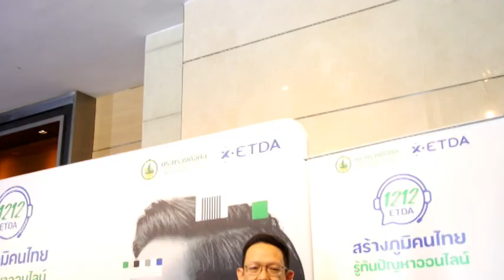Ch8 ดีอี-ETDA เดินหน้าโครงการสร้างภูมิคนไทยรู้ทันปัญหาออนไลน์ (1212 ETDA) ปีที่ 2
✅ดีอี-ETDA เดินหน้าโครงการสร้างภูมิคนไทยรู้ทันปัญหาออนไลน์ (1212 ETDA) ปีที่ 2
ลุย 10 จังหวัด เร่งสร้างแกนนำในพื้นที่ เสริมเกราะป้องกันภัยออนไลน์

สำนักงานพัฒนาธุรกรรมทางอิเล็กทรอนิกส์ (สพธอ.) หรือ ETDA (เอ็ตด้า) กระทรวงดิจิทัลเพื่อเศรษฐกิจและสังคม จัดแถลงข่าวเปิดตัว โครงการสร้างภูมิคนไทยรู้ทันปัญหาออนไลน์ (1212 ETDA) “รู้ทันเกมโกง หยุดกลคนลวง” ต่อเนื่องเป็นปีที่ 2 ดำเนินงานโดยศูนย์ช่วยเหลือและจัดการปัญหาออนไลน์ (1212 ETDA) เพื่อขยายขีดความสามารถในการรับมือภัยออนไลน์ ยกระดับทักษะของบุคลากรทั้งภาครัฐและเอกชน ตลอดจนประชาชน สร้างแกนนำเครือข่ายผู้บริโภคในชุมชน  เพื่อให้คนไทยมีความเชื่อมั่นในการทำธุรกรรมทางออนไลน์อย่างปลอดภัย

4 Ku-band @ 54 MHz
24 Ku-band @ 27 MHz

Downlink Information:
NAT TV 1 and 2
Transponder: 22
Frequency: 12090
Symbol Rate: 20000
FEC: 3/4

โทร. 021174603